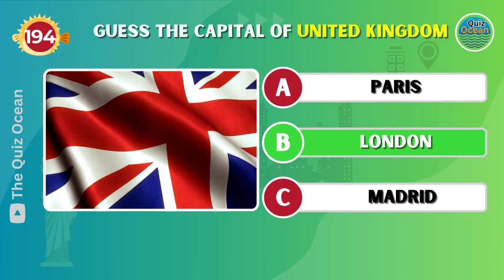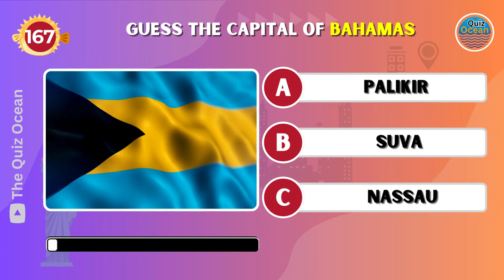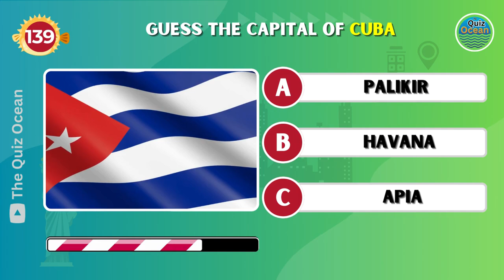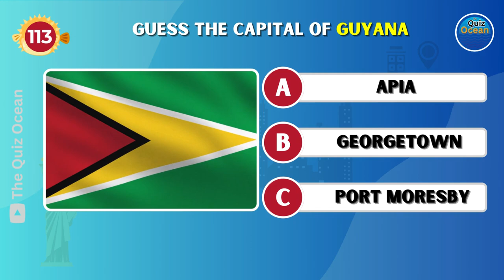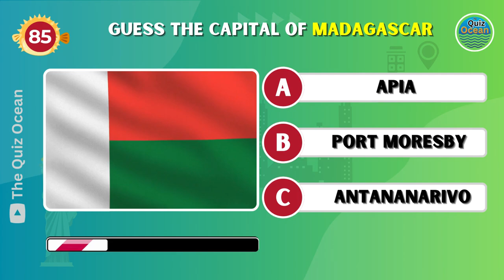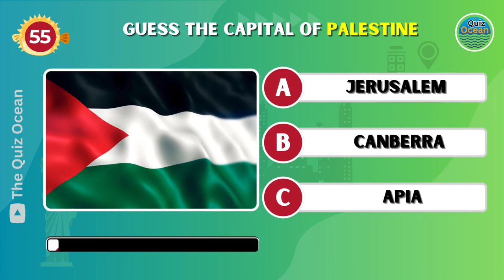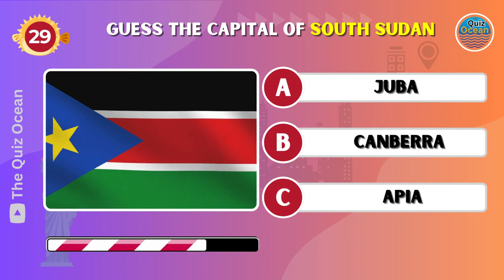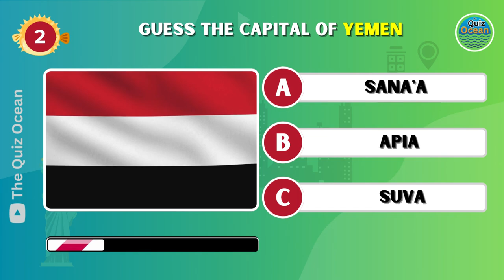Guess all 195 Capital Cities of the World 🌍 - The Ultimate General Knowledge Quiz 🧠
Welcome to the ultimate general knowledge quiz, "Guess all 195 Capital Cities of the World!" 🌎 Test your knowledge and see if you can name the capital cities of every country. From Washington, D.C. 🇺🇸 to Canberra 🇦🇺, this quiz covers all the capital cities around the globe. Challenge yourself, learn new facts, and improve your geography skills. Whether you're a geography enthusiast or just looking for a fun challenge, this quiz is perfect for you. Get ready to explore the world one capital at a time!

Join us in this educational adventure and share your scores with friends. Can you guess all 195 capital cities? Let's find out!